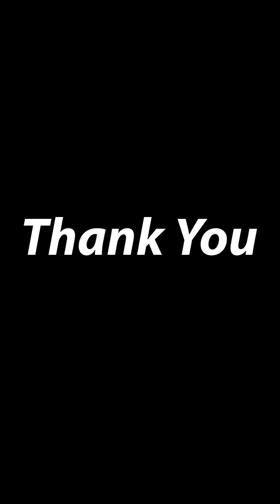Vachanam Manapadamakam - Day 20